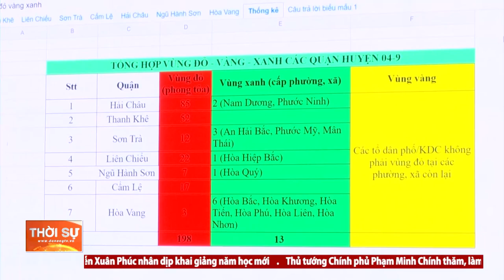ĐÀ NẴNG" SẴN SÀNG TRẠNG THÁI SỐNG CHUNG VỚI DỊCH COVID-19